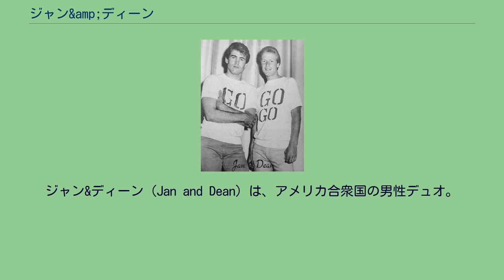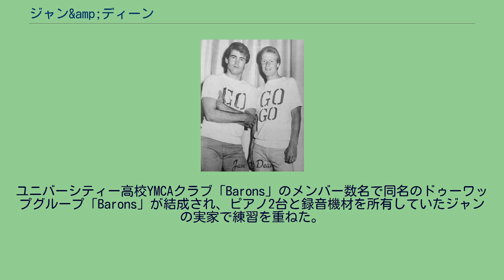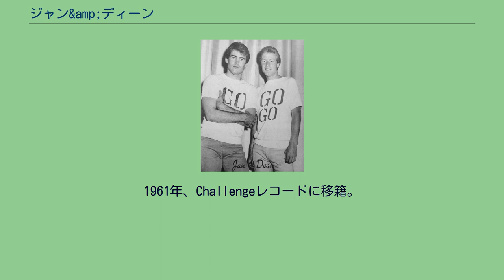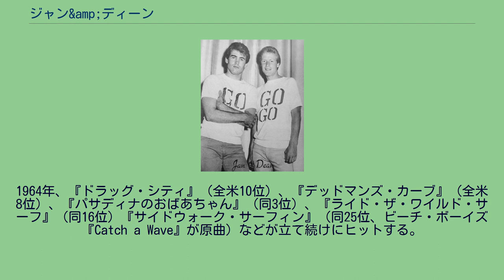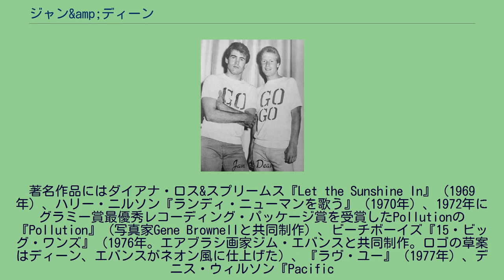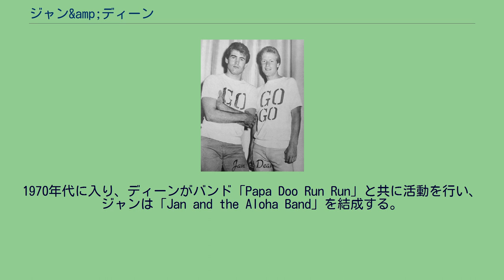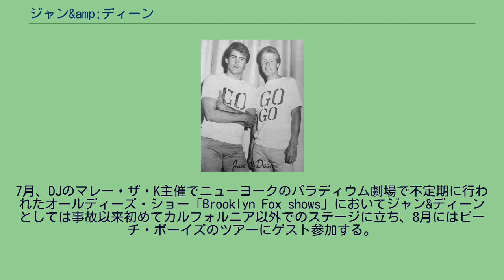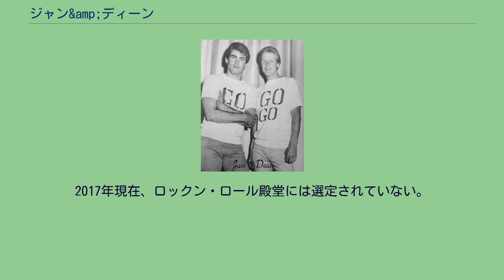ジャン&amp;ディーン